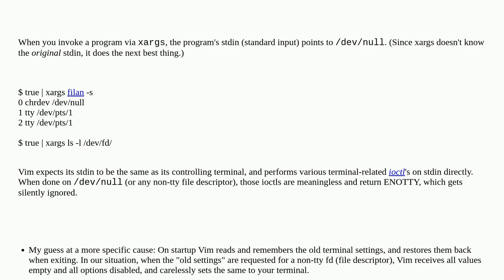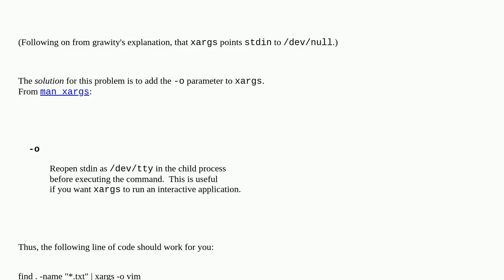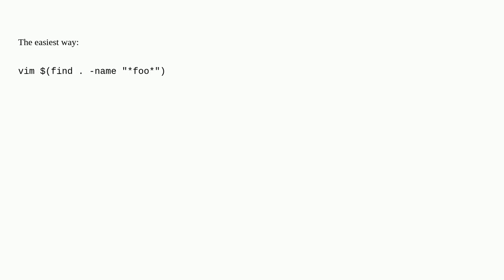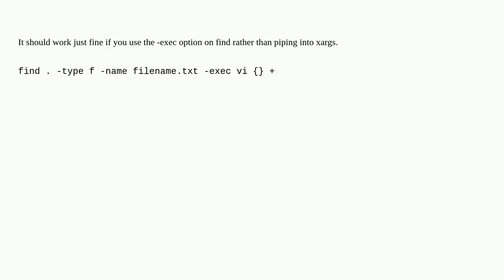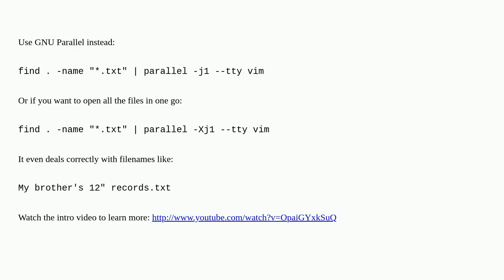Invoking vi through find | xargs breaks my terminal. Why?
A special thanks goes out to the community

  vim find